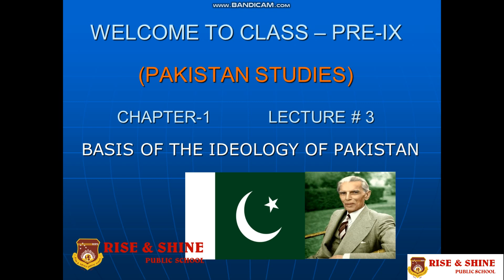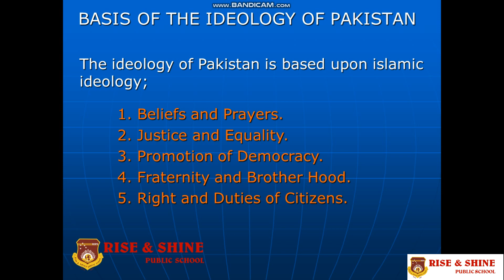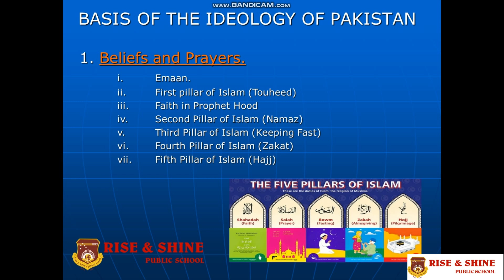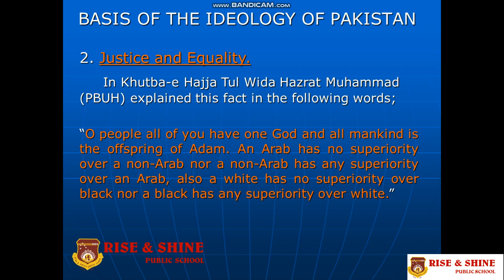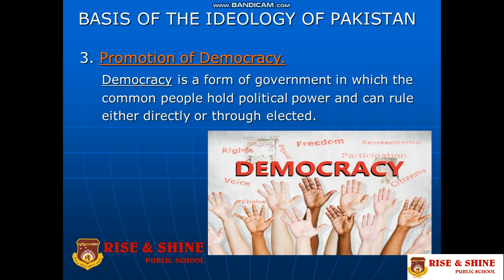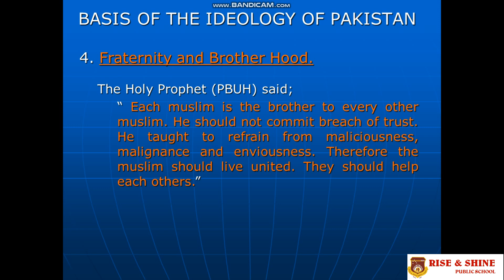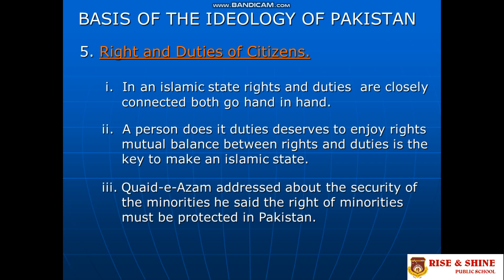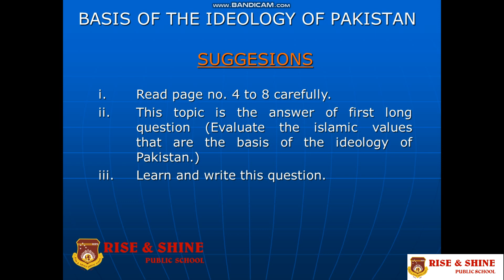Pak.Studies, Class 8th Lecture # 3, Chapter # 1, Basis Of Ideology of Pakistan